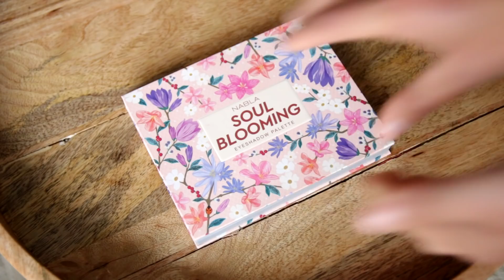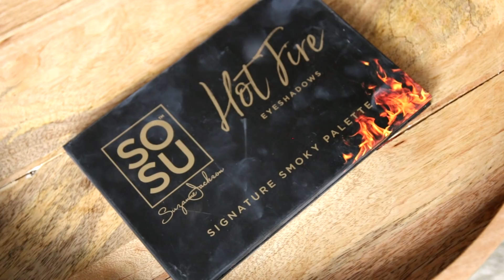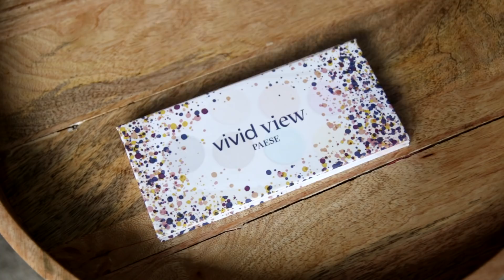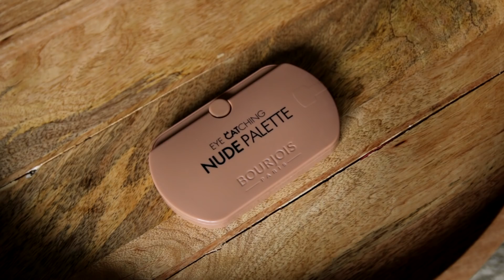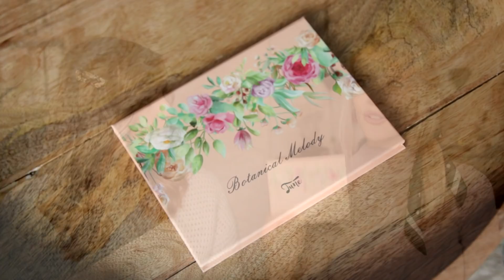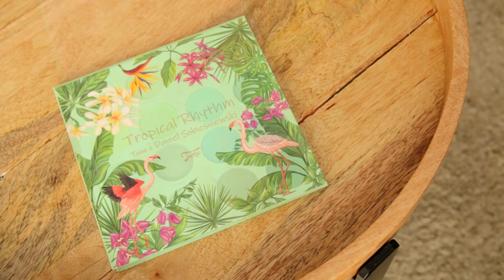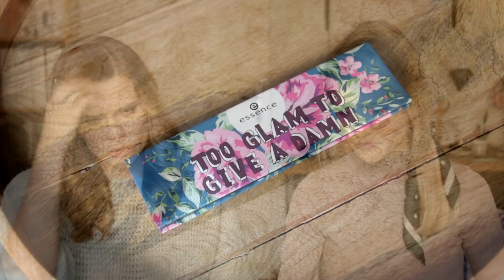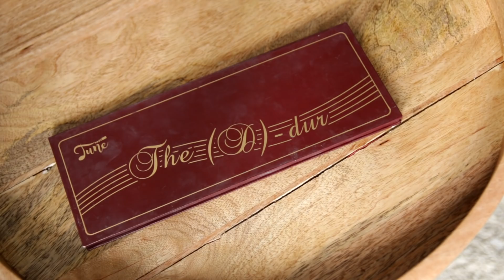KA SPRZĄTA W TOALETCE MAR: POZBYWA SIĘ PALET CIENI | MarKa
Na sobie mamy:
Ka: bluzka Latka, frotka H&M
Mar: sweter Forever21, spinka H&M
Hejka naklejka!:)
Kto czekał na ten film ręka do góry!:) W tym filmie Ka przejmuje kontrolę nad toaletką Mar i... pomaga pozbyć się nadmiaru palet cieni. :) Z 60 palet zostało... No właśnie... Ile? Oglądajcie!:)

Tulimy,
MarKa